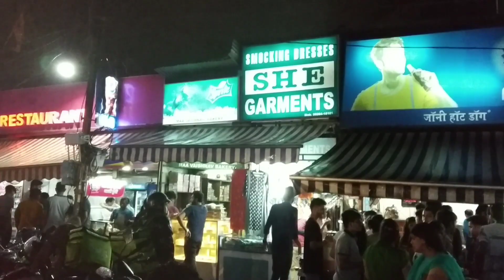Worlds NO.1 Foods in indore | 56 dukan | Amazing Foods | food vloging